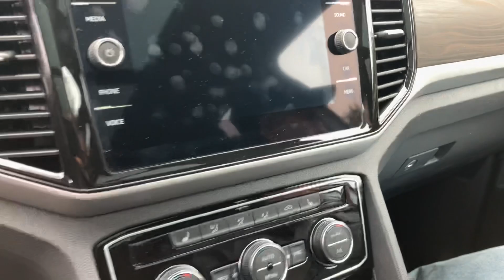2023 Volkswagen Atlas SE with Technology, после тест драйва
2023 Volkswagen Atlas SE with Technology, после тест драйва